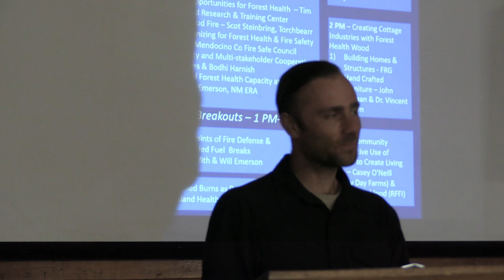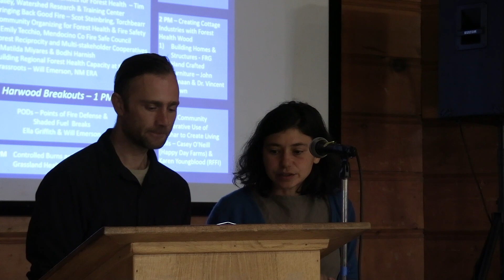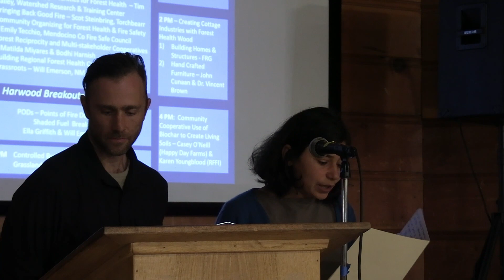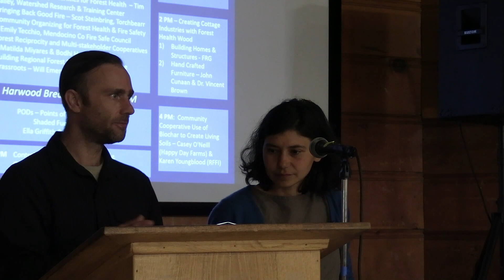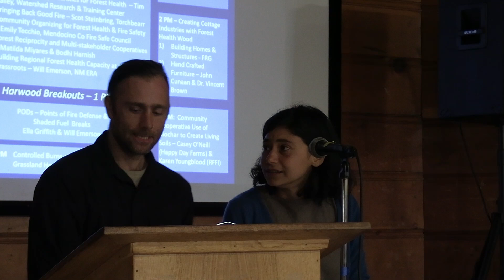Forest Reciprocity and Multi-Stakeholder Cooperatives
Bodhi Harnish and Matilda Hernandez-Miyares, Cloud Forest Institute